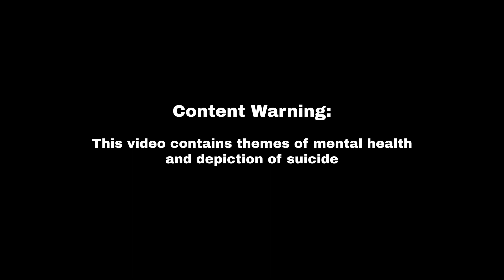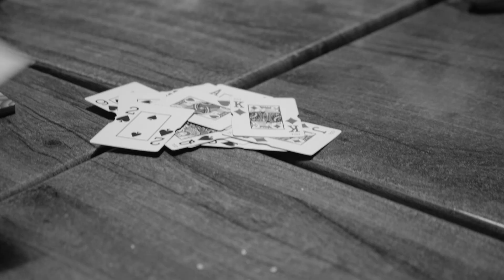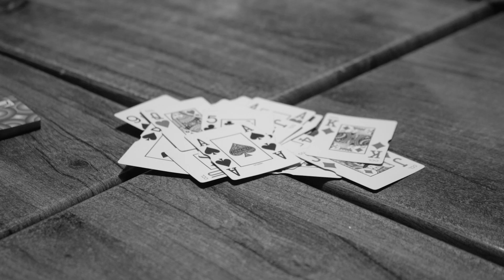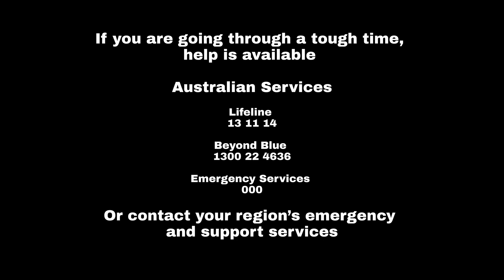You're Hired (Music Video) - STAIN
***CONTENT/TRIGGER WARNING***
This video contains themes of mental health and depiction of suicide.
If you are going through a tough time, help is available
Emergency Services 000
Or contact your region's emergency and support services

Credits
Directed by STAIN
DOP & Editor: Liam Black
Song recorded, mixed and mastered by David Bleus at Studio Bleus